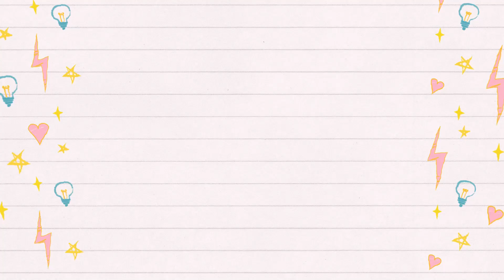DIY Miraculous Ladybug | Como Tunear tus Sneakers Fácil (No hace falta saber pintar)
Pinta Conmigo tus viejas zapatillas y transformalas en unos preciosos Sneakers de ladybug. Hoy te propongo una idea divertida para la cuarentena, QuédateEnCasa haciendo manualidades de Ladybug.
He utilizado productos DecoArt Americana:
- Decoart Americana Decoupage para tela
- Decoart Americana, pintura acrílica colores: Negro Marfil, azul océano, azul salem, Calico rojo y blanco titani
¿Donde consigo la musica para editar? (aqui te dan 30 dias gratis para descargar toda la musica que quieras)